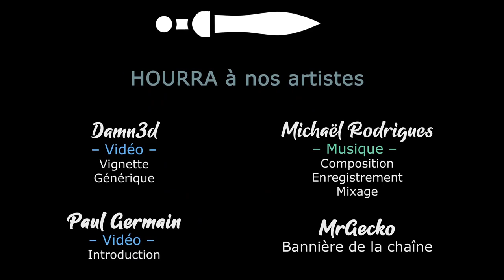[FR][Chobitty]SpiritFarer - Ep74 - Daria embarque à bord